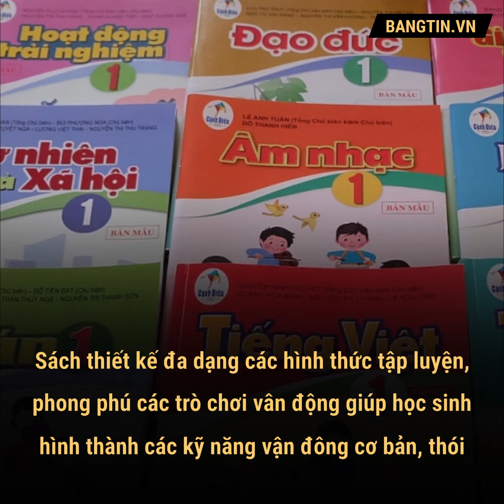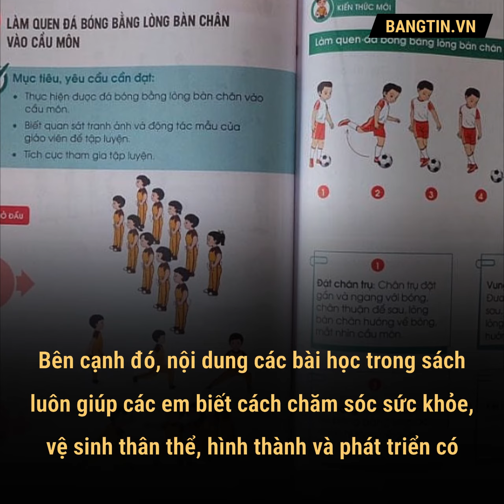Lô diện sách giáo khoa Giáo dục thể chất đầu tiên trong chương trình mới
HQ Online - Hiện sách giáo khoa Giáo dục thể chất 1 theo Chương trình Giáo dục phổ mới của Nhà xuất bản Đại học Sư phạm là cuốn sách duy nhất được Bộ Giáo dục và Đào tạo GD&ĐT phê duyệt và công bố.